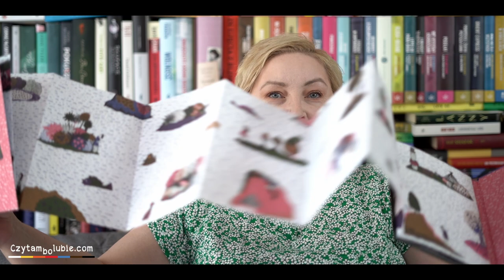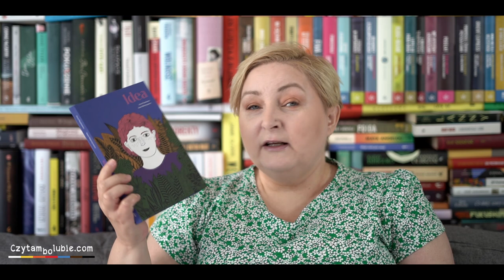Obgadanki - książki, o których chciałam wam opowiedzieć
Zbiór różnych gatunków, epok i pisarzy. Ciekawa jestem waszych opinii o tych książkach, bo wiem, że niektórzy z was już je czytali. A jeśli uda mi się, was zainspirować do lektury, będę (jak zawsze!) wniebowzięta!